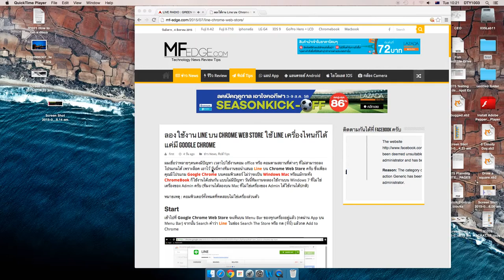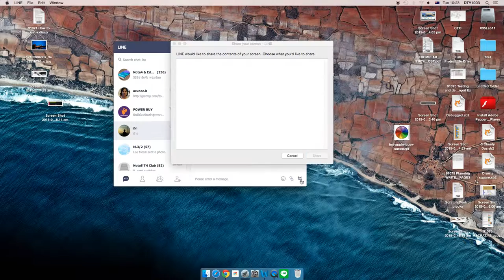ลองใช้งาน Line บน Chrome Web Store ใช้ Line เครื่องไหนก็ได้แค่มี Google Chrome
On OSX Yosemite
Mac mini Core i5 ram 4 GB